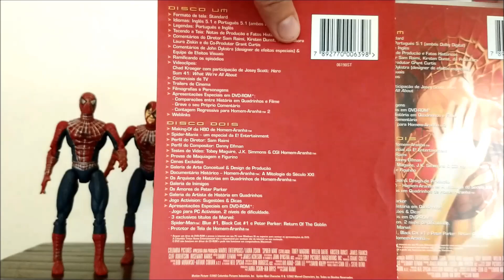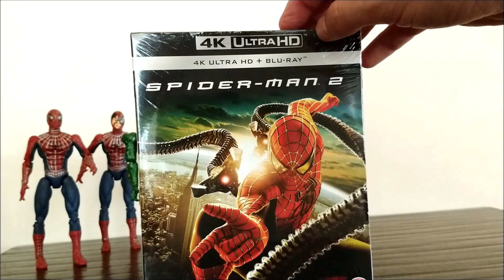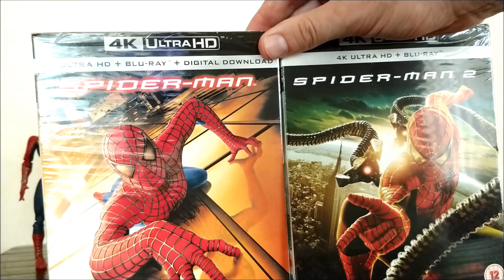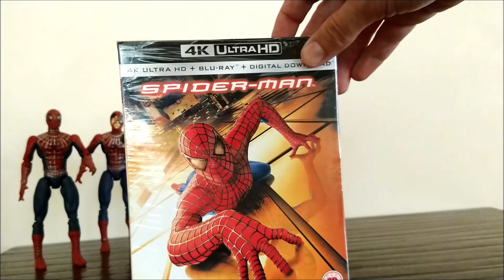Análise das Edições 4K Ultra HD de Homem-Aranha 1 e 2 "do Tobey Maguire"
Unboxing e análise das edições em 4K Ultra HD de Homem-Aranha 1 e 2 do Sam Raimi.
Enfim para a minha coleção 4K os meus dois filmes favoritos do Spider, q com essa profundidade de imagem vai sair teia até pela TV.
PS: E nesse vídeo eu passo uma informação muito importante q muitos ficam confusos e muitos passam informações equivocadas. Vale a pena ficar por dentro.